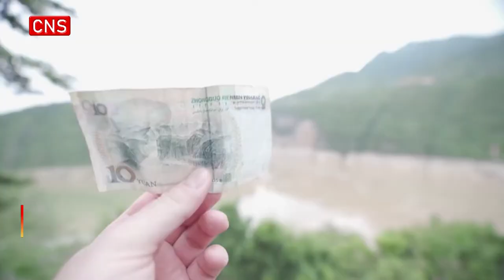YouTubers invited to explore Chongqing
(ECNS)--YouTubers Lee John Barrett and Oliver Joshua Barrett has made their first visit to Chongqing.The British father and son duo runs the 'Barrett' YouTube channel, which has 117,000 followers and a total view count of over 9 million.They are among the first overseas YouTubers invited to participate in the "Real China Tour – Overseas YouTubers Film Chongqing" event.The British vloggers visited the Three Gorges, taking in the magnificent scenery from 1388 meters up high.They were greatly impressed by the Dazu rock carvings.They shared the city's natural wonders, cultural landscapes, and new urban features with their fans.